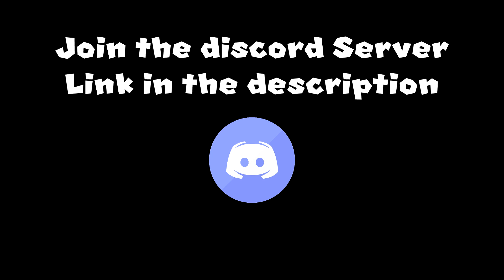Waluigi Plays: PIZZA TOWER PART 2!!!!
sorry for the delay, we're back with weekly content (I hope)